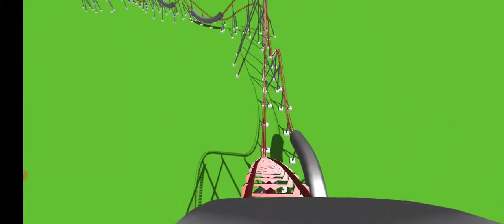Magnum XL 200 | Arrow Dynamics Hyper Coaster | Ultimate Coaster 2 Recreation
I'ts not a Perfect Recreation for sure. There are only 4 small airtime hills at he end because i did something wrong at the beginning do i could not fit 6 hills. Hope you like it